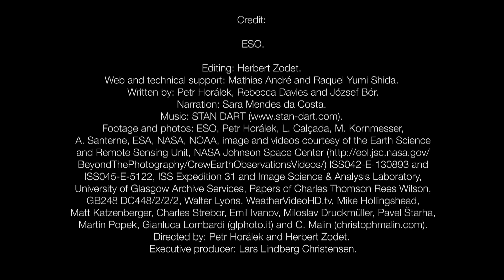Strange Red Sprites Seen Over Chile | Astronomy Video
- as night falls, telescopes at ESO's observatories are just starting the night’s observations. But all of a sudden a strange phenomenon appears in the distance. What could this be? Let’s take a closer look!

Credit: European Southern Observatory

Editing: Herbert Zodet
Web and technical support: Mathias André and Raquel Yumi Shida
Written by: Petr Horálek, Rebecca Davies and József Bór
Narration: Sara Mendes da Costa
Footage and photos: ESO, Petr Horálek, L. Calçada, M. Kornmesser, A. Santerne, ESA, NASA, NOAA, image and videos courtesy of the Earth Science and Remote Sensing Unit, NASA Johnson Space Center ISS042-E-130893 and ISS045-E-5122, ISS Expedition 31 and Image Science & Analysis Laboratory, University of Glasgow Archive Services, Papers of Charles Thomson Rees Wilson, GB248 DC448/2/2/2, EUMETSAT Walter Lyons Mike Hollingshead Matt Katzenberger, Charles Strebor, Emil Ivanov, Miloslav Druckmüller/Pavel Štarha Martin Popek Gianluca Lombardi (glphoto.it) and C. Malin (christophmalin.com)
Directed by: Petr Horálek and Herbert Zodet